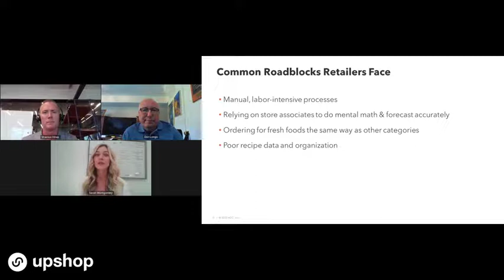Simplify Fresh Ordering with Upshop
How C-Stores can simplify the fresh ordering process for employees with Upshop's Fresh Ordering.